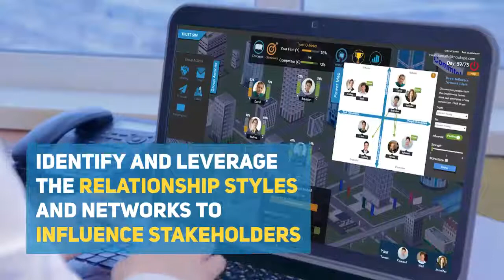Trust Simulation Teaser | KNOLSKAPE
Trust Simulation develops scenarios to influence and build trust with your stakeholders. It focuses on Relationship Styles, Power Map and Building Trust. Relationship Styles helps one understand the drivers of the stakeholders, Power Map aids in identifying the relationship between stakeholders, and Building Trust using Trust Equation concepts.